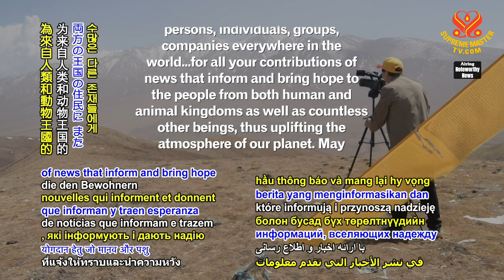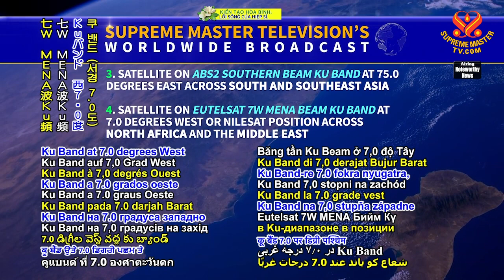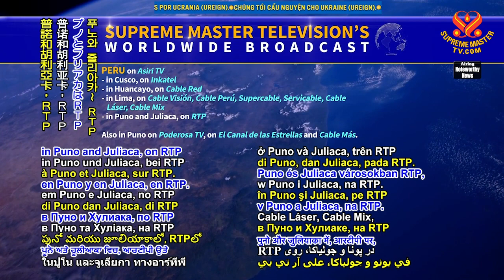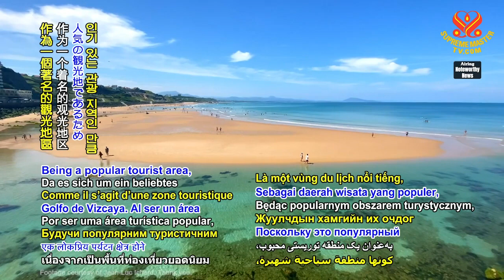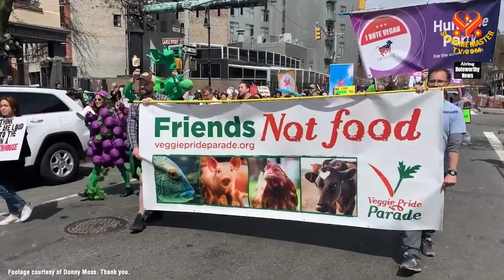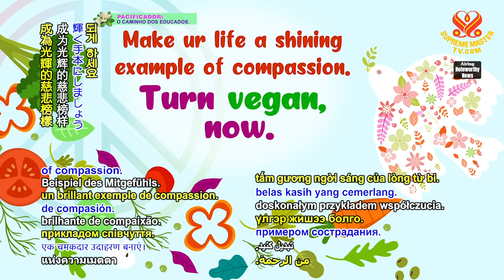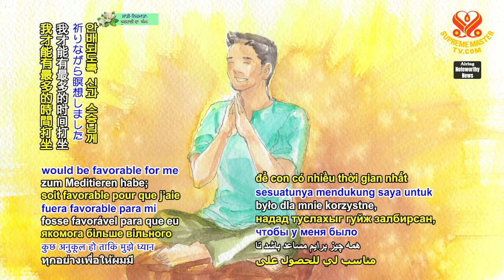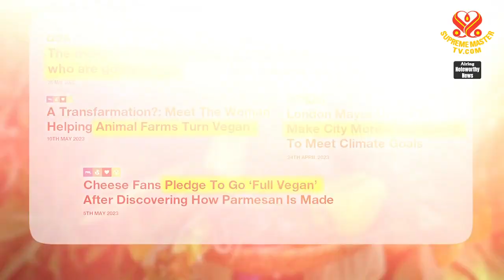2115 Noteworthy News